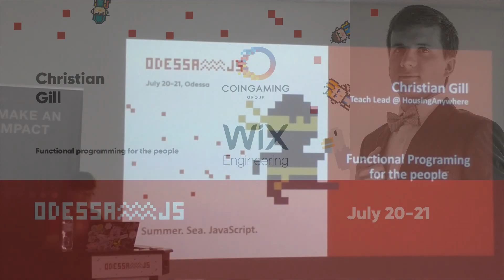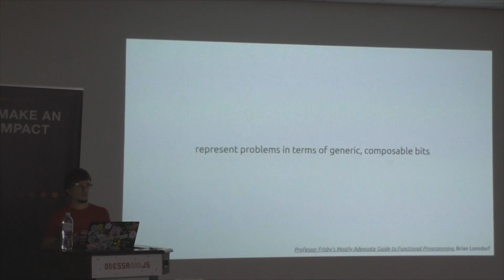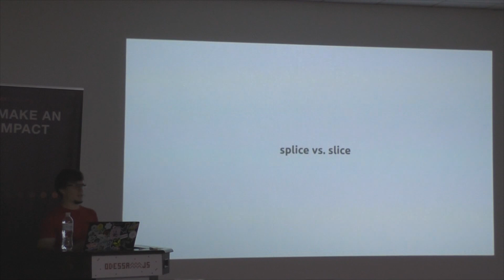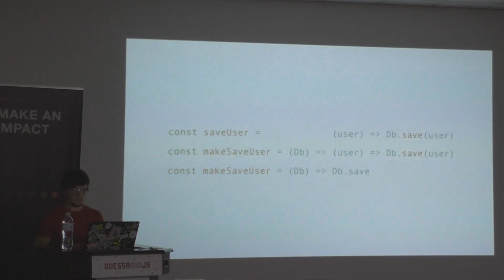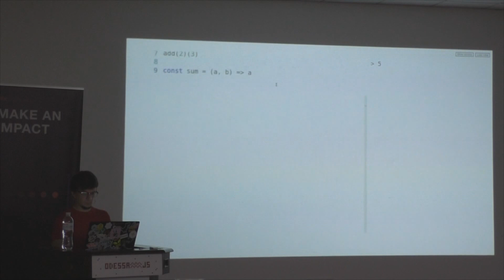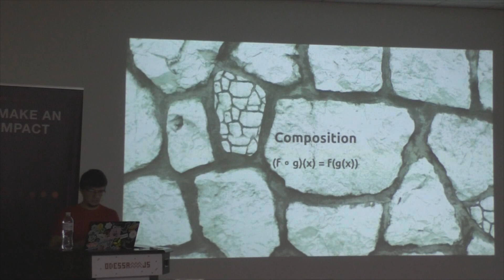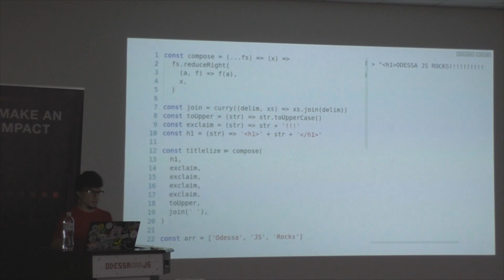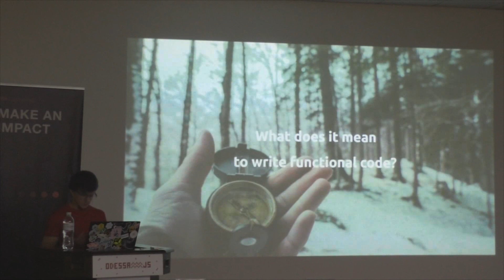Christian Gill, Functional programming for the people [EN]